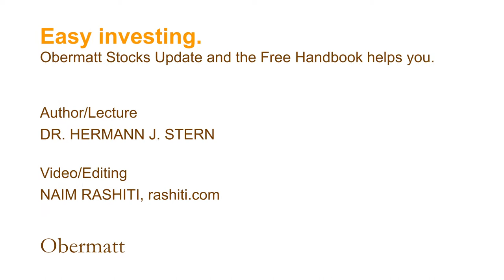ETF Index Error 1: Index-Funds are passive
Index funds are not passive. Each index is an active selection of stocks. The only difference is that it is not the fund manager who chooses the stock, but the stock exchange or a publicly traded company. Index providers typically select the largest stocks with the largest stock market value for the index. The reason is that you can make compelling financial products with the most expensive companies. At the same time, you have little work: You buy the shares and you're done.

Easy investing.